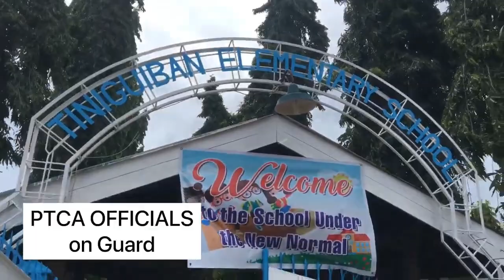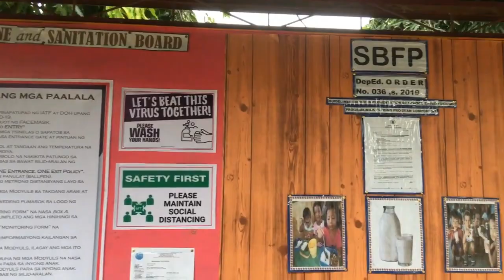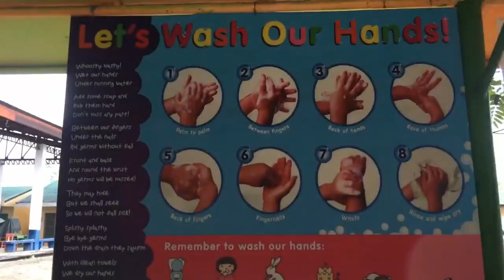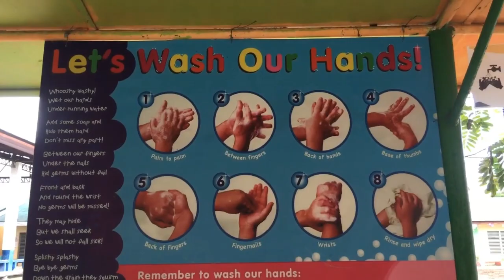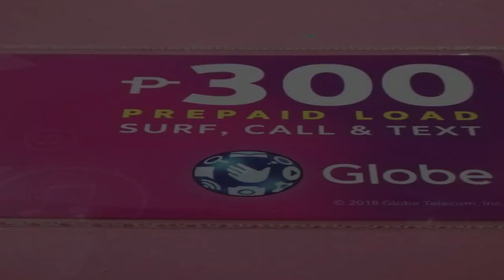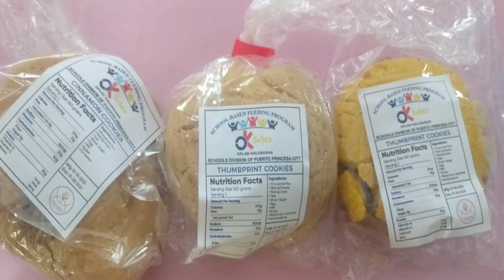SCHOOL-BASED FEEDING PROGRAM IMPLEMENTATION SY 2020-2021 | PUERTO PRINCESA CITY DIVISION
Showing how the Division of Puerto Princesa City implemented the School - Based Feeding Program SY 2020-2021.